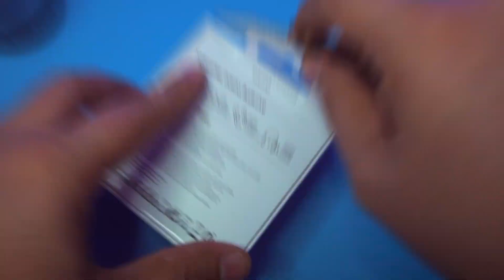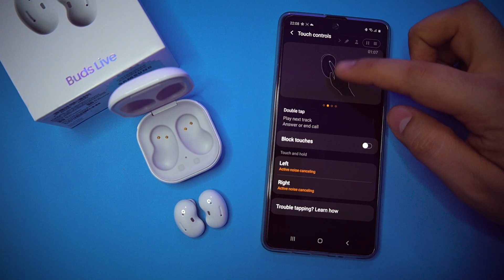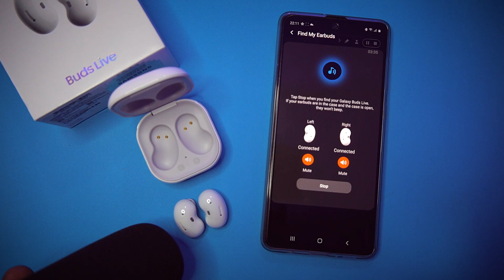Galaxy BUDS LIVE 🤔 Son Los MEJORES AUDIFONOS? 🎧 👉 Review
🎙 Link de Compra

Te enseño unos de los mejores gadgets que he probado y son los Galaxy Buds Live de Samsung. Acompáñanos.